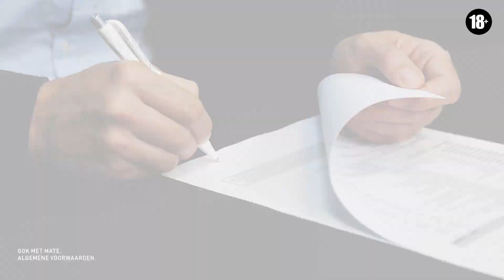Unibet Experts – Betting Show 2020/2021: Introductie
🔥 Nieuwe Unibet Experts

⚽ Thomas Buffel & Mo Messoudi

🤑 Unibet Experts - Betting show